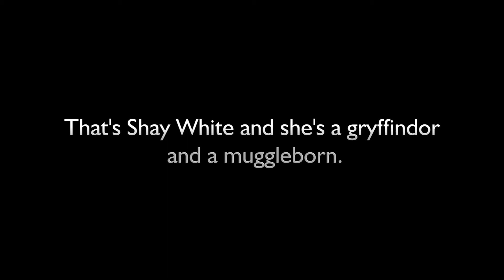'Who's She?' Trailer | Quotev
Requested trailer,